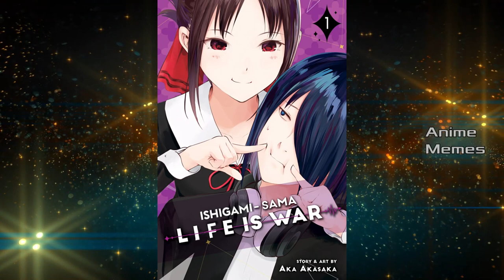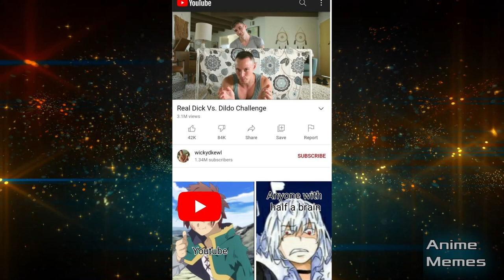ANIME MEMES ~ Confidence is the key